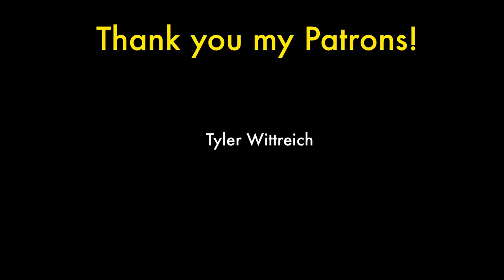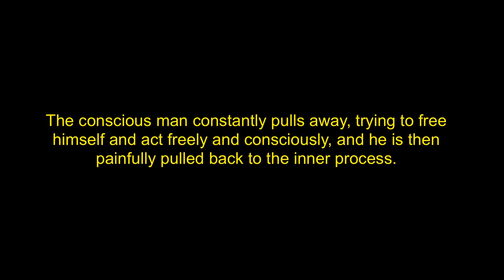Crucifixion and Inner Growth | Carl Jung | Marie-Louise von Franz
Whenever the conscious and animal personality is in conflict with the inner process of growth, it suffers crucifixion.

Source: Shadow and evil in fairy tales by Marie-Louise von Franz